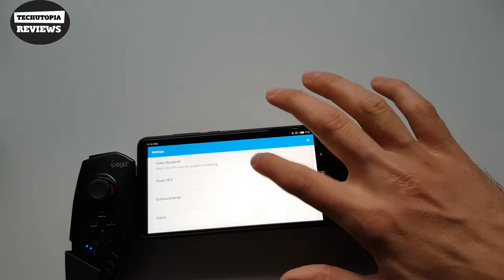Naruto: Clash of Ninja Xiaomi Mi Mix 2 Dolphin test/ gamecube games Snapdragon 835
Main Features:
Main Features:
Display: 5.99 inch, 2160 x 1080 pixels screen
CPU: Snapdragon 835 2.45GHz Octa Core
System: MIUI 8
Camera: 12.0MP rear camera + 5.0MP front camera
Sensor: Accelerometer, Ambient Light Sensor, E-Compass, Gravity Sensor, Gyroscope, Hall Sensor, Proximity Sensor
SIM Card: dual SIM dual standby, Nano SIM / Nano SIM
Feature: GPS, A-GPS, GLONASS, Beidou
Bluetooth: 5.0
Network:
GSM 850/900/1800/1900MHz
CDMA BC0/BC1/BC6/BC10
WCDMA B1/B2/B3/B4/B5/B6/B8/B9/B19
TD-SCDMA B34/B39
CDMA EVDO BC0/BC1/BC6/BC10
FDD-LTE B1/B2/B3/B4/B5/B7/B8/B12/B13/B17/B18/B19/B20/B25/B26/B27/B28/B29/B30
TDD-LTE B34/B38/B39/B40/B41